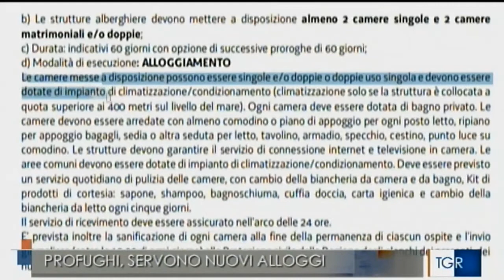Regione FVG e prefettura di Trieste al lavoro per potenziare nuovi alloggi ai profughi ucraini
Fonte: TGR Friuli